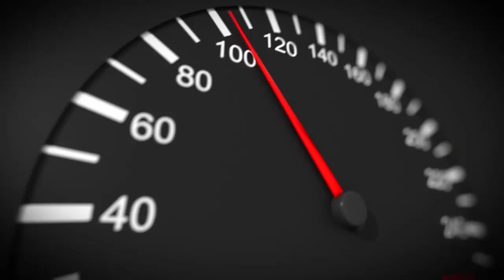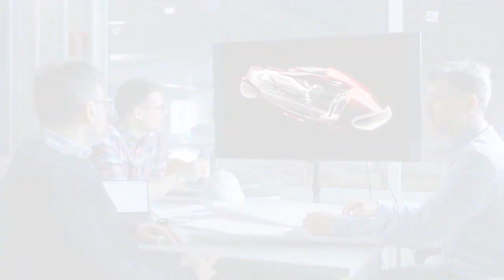Seabob - Unmatched Aquatic Speed and Agility